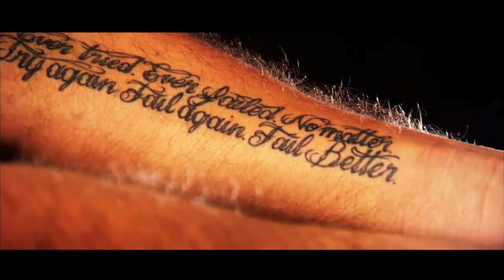Stanislas Wawrinka - Stanimal ᴴᴰ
Owl production